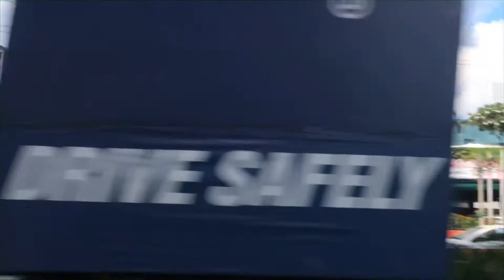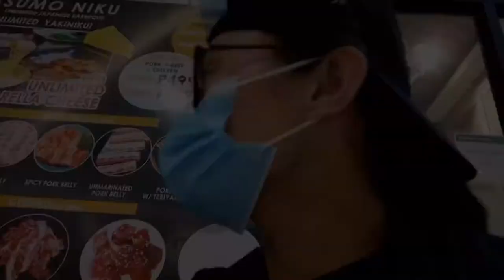Vlog#64. Ang sarap ng Japanese chicken spicy | JERIC RAIDER VLOG